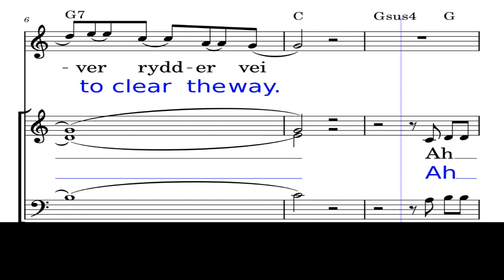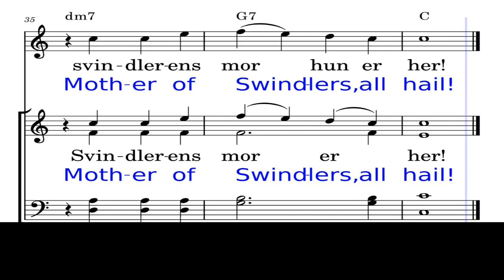5&6 SATB Folkefest Mother of Swindlers